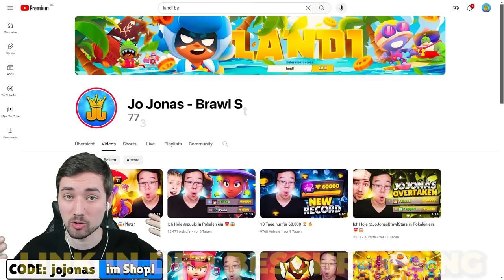LANDI ÜBERHOLT MICH im 100.000 TROPHÄEN PUSH! 😱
(Werbung)